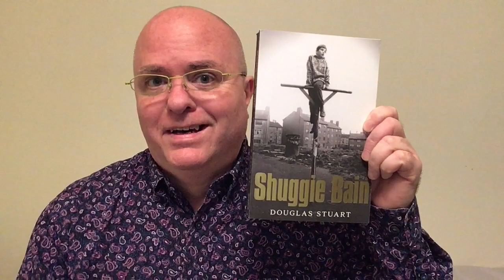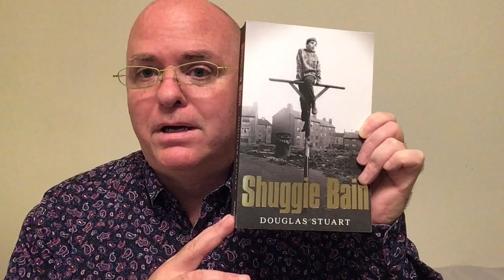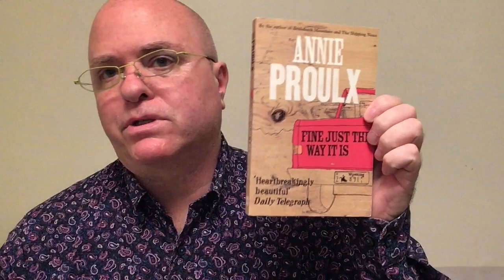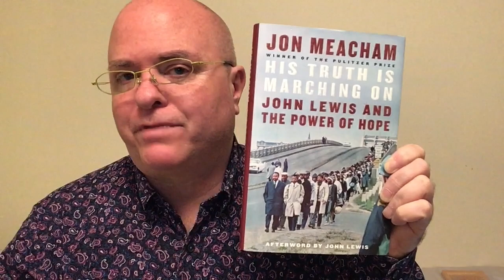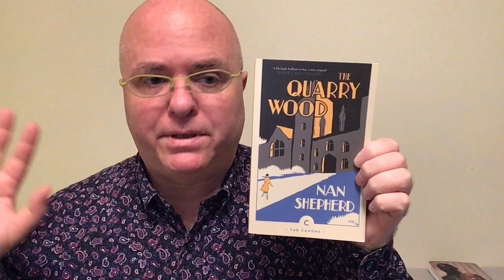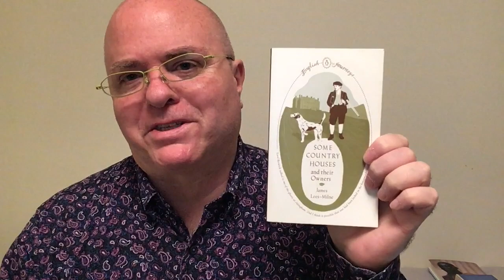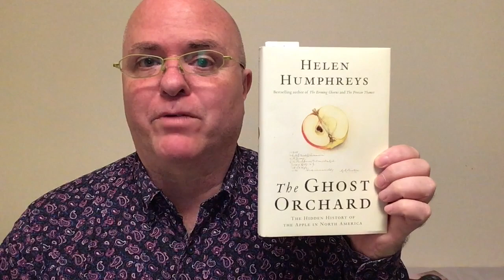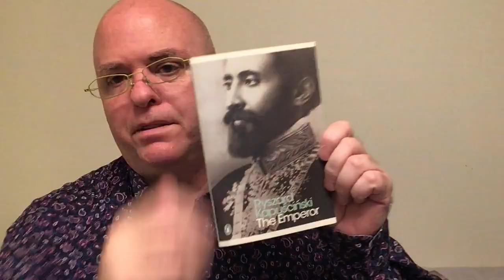Friday Reads: In Praise of Shuggie Bain - and of Google-reading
His Truth Is Marching on: John Lewis and the Power of Hope - Jon Meacham, John Lewis (Afterword)

Blanket Toss Under Midnight Sun: Portraits of Everyday Life in Eight Indigenous Communities - Paul Seesequasis

The Ghost Orchard: The Hidden History of the Apple in North America - Helen Humphreys

The Lute and the Scars - Danilo Kiš, John K. Cox (Translator)

The Emperor - Ryszard Kapuściński, William R. Brand (Translator), Katarzyna Mroczkowska-Brand (Translator)